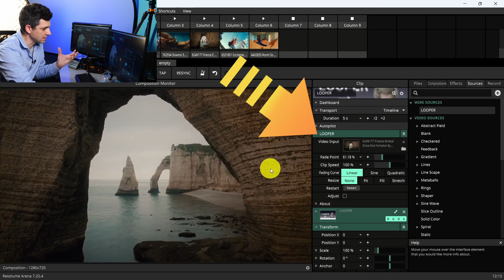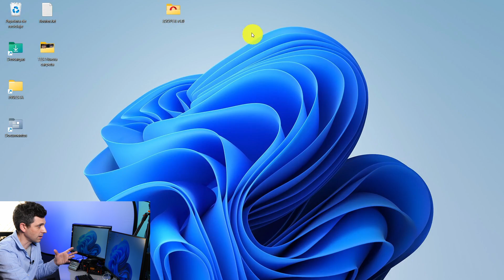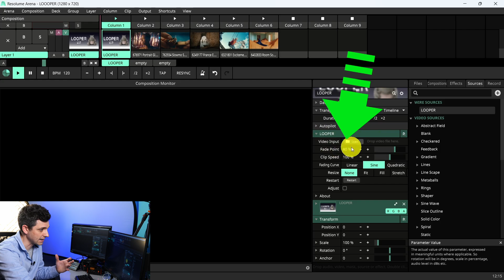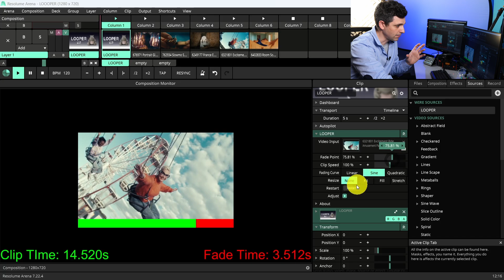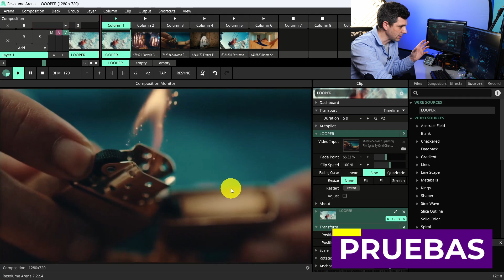FX para RESOLUME ▶ Looper VJ Utilidad GRATIS para video jockey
FX LOOPER para Resolume 🧡 Utilidad Gratuita muy interesante para Resolume

✅𝗠𝗶𝘀 𝗘𝗤𝗨𝗜𝗣𝗢𝗦:
👉 Monitor HDMI-SDI
👉 Tienda Amazon

⚡️¿𝗛𝗮𝗯𝗹𝗮𝗺𝗼𝘀?

▼▼ÍNDICE▼▼
00:00 Intro
00:14 Semana vMix
00:39 Utilidad Gratis para Resolume